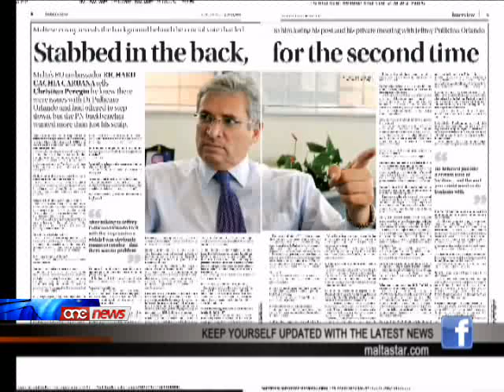RCC spiċċa indispensabbli għax warrab persuni validi - Jeffrey Pullicino Orlando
F'intervista waqt TVAM id-deputat nazzjonalista Jeffrey Pullicino Orlando jghid li ghal uhud Richard Cachia Caruana spicca indispensabbli ghaliex warrab persuni validi, li hass li setghu li kienu ta' thedidda ghalih fl-istess Partit Nazzjonalista. Pullicino Orlando jsemmi bhala ezempju l-mod kif twarrab John Dalli.